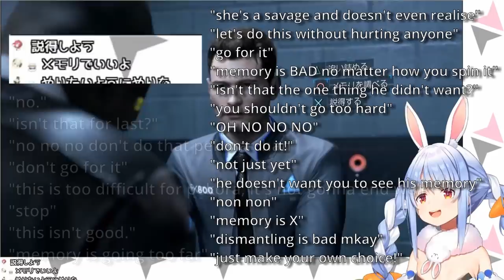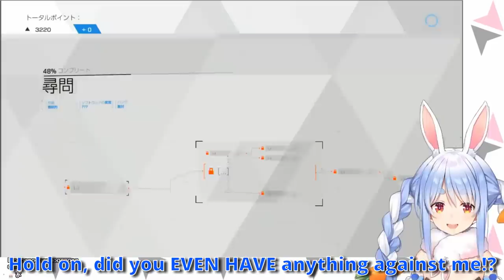Pekora is shocked about police brutality, then commits it herself (Detroit: Become Human)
Pekora: the duality of man.

I wanted to translate the comment section after she commits to checking memory, but it essentially boils down to either minor shock or "I knew it".